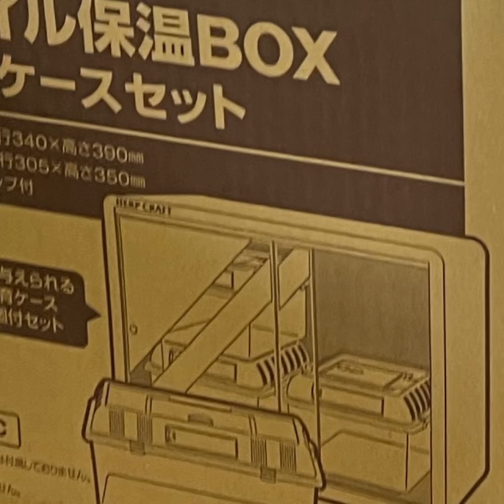4クラっち目。ダメ🥚かもー。